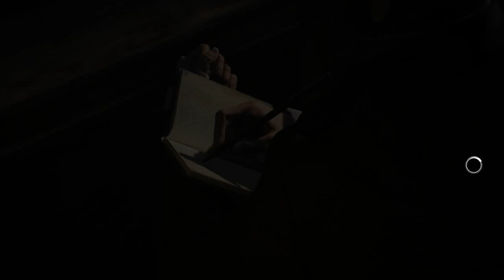Assassin's Creed VI (Syndicate) PC - Secuencia 03 (P2)